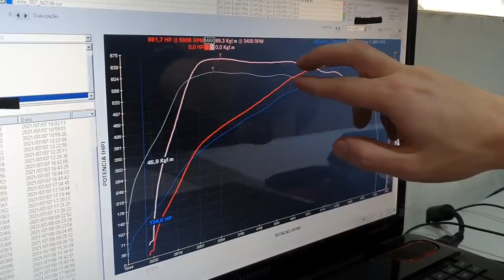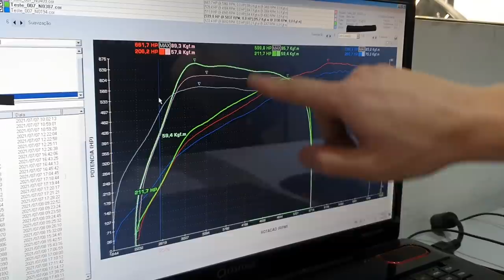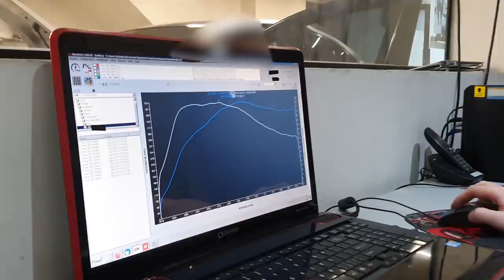Tentou PREPARAR o motor mas NÃO DEU CERTO? E AGORA? - Consultoria de Preparação AvantGarde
Capítulos:
00:00 Intro
02:02 CLA 45 AMG
06:50 BMW M6
15:32 C63 AMG